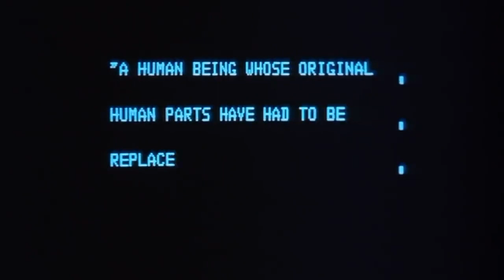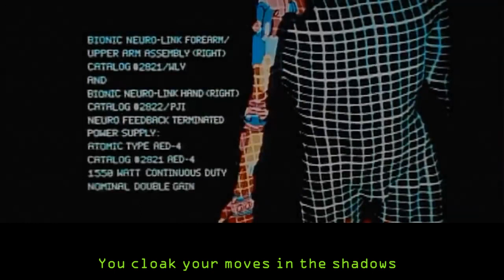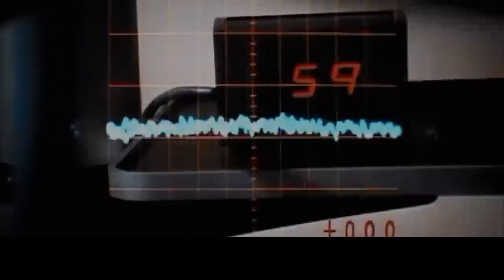[1985] Running - Information Society (Lyric Video)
Hot steamy night alone, I wait for you
Cold brittle morning alone, and I cried for you
And when you finally call
You cloak your moves in the shadows
Those days and nights I was good to you
They must not have meant very much to you
The night I needed you the most
My cries fell on deaf ears
And I'm running so hard to find it
And I'm running so fast
And I'm telling you now to leave me
Our romance cannot last
And if someday I need to see you
I'll come back from the past
I'll come back and find you
I'll never leave you now
Now I don't want to play games with you
But I don't know what to say to you
The digits change so slowly now
I'm going it alone